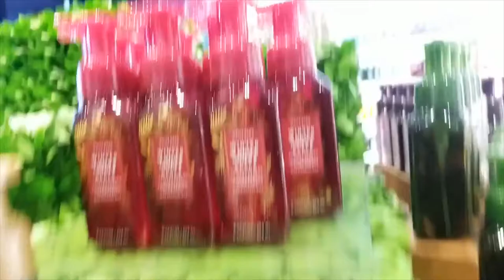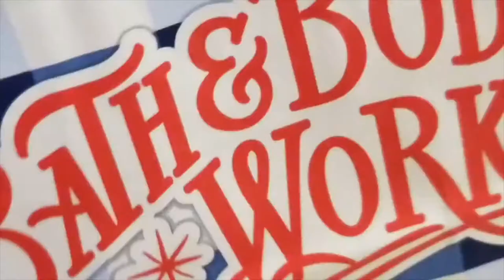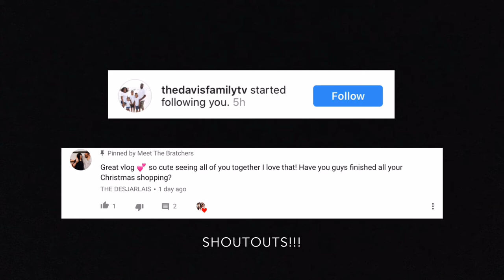BATH AND BODYWORKS SHOPPING + HAUL!!! VLOGMAS DAY 3 (5 DAYS TIL CHRISTMAS)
So after we took care of some things for the conference, the ladies went for a little shopping spree at Bath and Body Works! We found some amazing winter scents that we are excited to use this season. Enjoy the shopping trip and the hall!

    Our kiddos
-Chyna (22)
-Tyree (18)
-Chaniya (12)
-Chyloh (5)

                                                   Our story